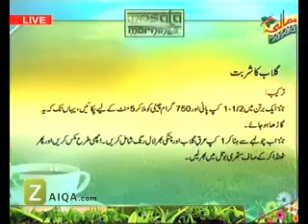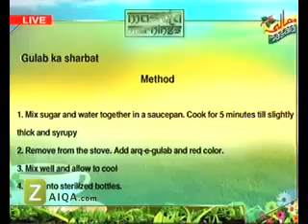Gulab Ka Sharbat by Shireen Anwer